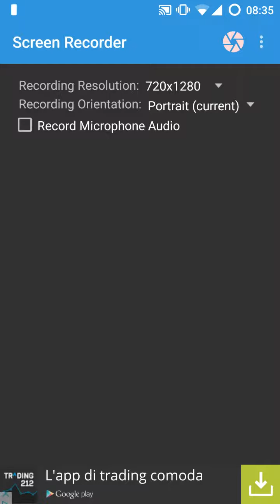Test OnePlus One Touchscreen with YAMTT